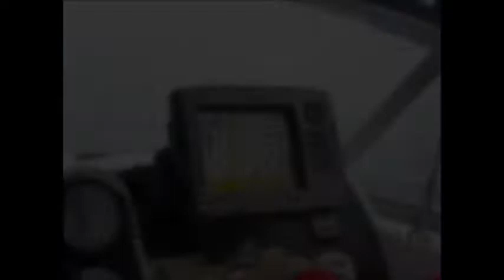7.11.2012 Snapper PPB.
I was damn lucky to got out with Ralphy ! To experience his collective years and years of Snapper Fishing experiences on Port Phillip Bay. With the best fish finder on the market, Lowrance.